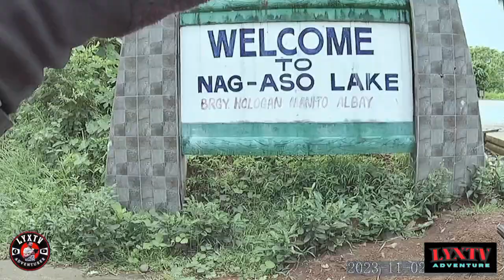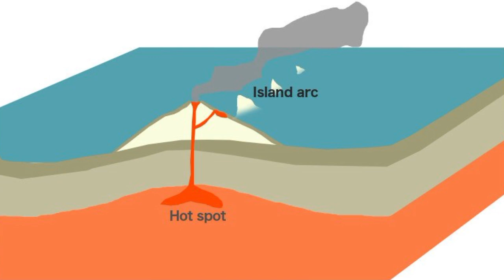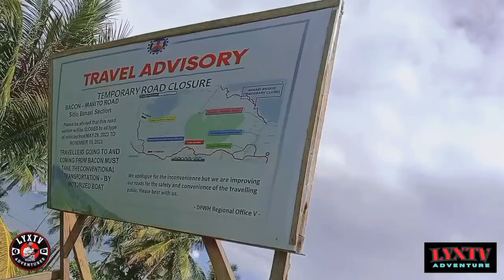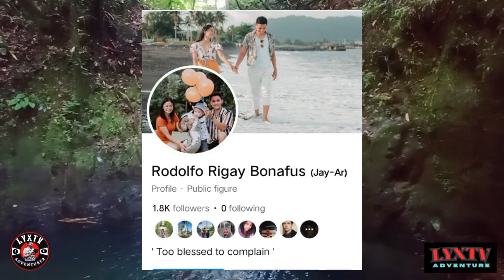Kumokulong lake na kayang makalapnos.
Nag aso lake sa manito albay ay isa sa pina ka mainit na lake ang aming natunghayan at isa rin ito sa mga dinarayo ng mga tourista.